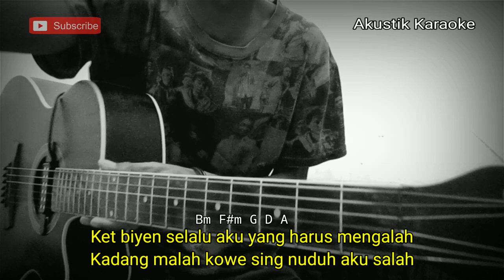JAJAL KOWE DADI AKU - SYAHIBA SAUFA (KARAOKE AKUSTIK) | LYRICS DAN CHORD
Halo sodara kali ini ada lagu terbaru syahiba Saufa jajal kowe dadi aku

Semoga video karaoke jajal kowe dadi aku syahiba Saufa bermanfaat bagi anda ya

Lirik jajal kowe dadi aku

Ojo kowe mikir gampang
Dadi aku soro tenan
Nanging tak kuat kuatne
Tuk bersabar

Wes pancen tresnoku marakke bertahan
Nyanding kwe sing isih kumat kumatan
Ket biyen selalu aku yang harus mengalah
Kadang malah kowe sing nuduh aku salah

Ojo kowe mikir gampang, dadi aku soro tenan
Nanging tak kuat kuatne bersabar
Jajal kowe dadi aku, tak jamin tambah kuru
Gusti tolong sadarne sayangku